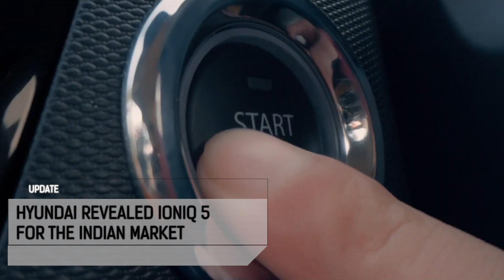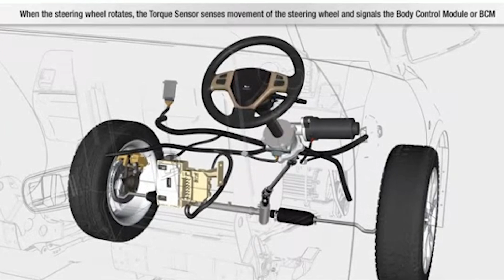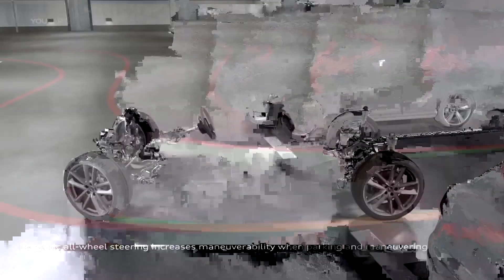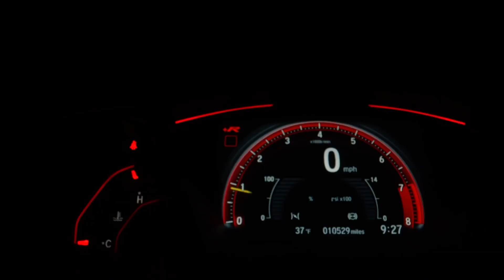Types of Steerings in cars | Tez Tarrar | Fever FM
नमस्ते।

आप सभी का स्वागत है Fever FM के Brand New Automobile Show Tezz Tarrar में।
यहाँ हम Burst करते हैं Automobile की दुनिया से जुड़े Myths, जानते हैं हमारे Listener's के Trending सवालों के जवाब, Latest Auto Updates और आपकी डिक्शनरी में करते हैं Automobile World के Words को Add.

आज के Video में हम जानेंगे –
Steerings के बारे में सब कुछ और साथ ही जानेंगे Latest Auto World Updates के बारे में।